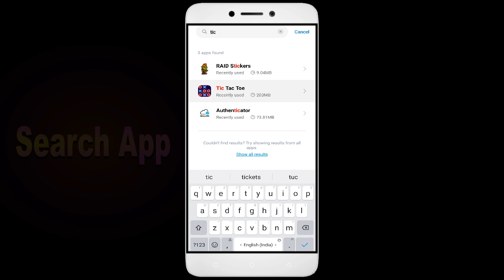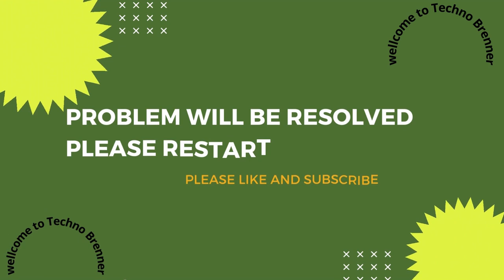How To Fix Tic Tac Toe App not working | Not Open | Space Issue | Network & Permissions Issue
Are you dealing with an app that won't open or network and permission issues? In this video, we'll show you how to fix these common problems! We'll walk you through troubleshooting steps to identify the root cause of the issue, so you don't waste valuable time fixing the wrong thing. We'll then show you how to adjust settings, update Tic Tac Toe, and make sure everything is running properly. By the end of this video, you'll be able to confidently get your app up and running!

1. Go to Settings on your Android device
2. Tap on Apps or Application Manager
3. Find and tap on Tic Tac Toe
4. Tap on Storage
5. Finally, tap on Clear Data and Clear Cache

Fix Tic Tac Toe not open problem,
How to fix Tic Tac Toe all problems solve,
How to fix Tic Tac Toe not working problem in android phone,
How to fix Tic Tac Toe app not open problem in android phone,
Fix Tic Tac Toe not working in android,
Tic Tac Toe all problems solve,
Tic Tac Toe not responding,
How to fix Tic Tac Toe keeps stopping error in android mobile,
Tic Tac Toe app not working problem,
Fix Tic Tac Toe not loading,
Fix Tic Tac Toe login error,
Tic Tac Toe Black Screen Error,
Fix Tic Tac Toe not open problem android mobile,
Fix Tic Tac Toe not working problem,
Black Screen Sleep,
Tic Tac Toe black screen error fix
Tic Tac Toe Error Black Screen
How to fix Tic Tac Toe random crashing
How to Fix Tic Tac Toe App Black Screen Error Problem Solve in Android & Ios
How to Fix Tic Tac Toe App Loading Problem in Android
How to Fix Tic Tac Toe App Loading Problem in IOS
How to Fix Something Went Wrong and the Service Failed to Start Error in Tic Tac Toe App.
How To Fix Unfortunately Tic Tac Toe App Has Stopped Error Problem in Android Phone.
How to Fix Solve Tic Tac Toe App Not Working | Not Opening | Not Open | Loading Solve Problem in Android & Ios
Tic Tac Toe not working today,
why Tic Tac Toe is not working in my phone,
Tic Tac Toe game not starting,
Tic Tac Toe not starting,
Tic Tac Toe failed to load server list,
How To Fix Tic Tac Toe App not working | Not Open | Space Issue | Keeps Crashing Problem.
Tic Tac Toe App (Auto Close) Automatically
Tic Tac Toe app freezing issue in Android
Tic Tac Toe app Keeps Hanging issue in Android
Tic Tac Toe Keeps Lagging issue in Android.